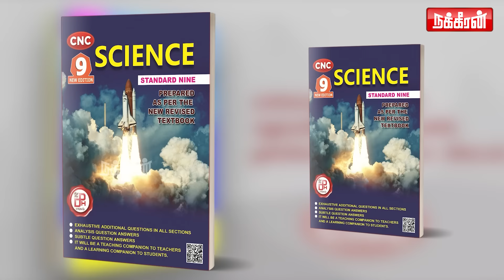இந்த மோடி இருக்கும் வரை அது நடக்காது.. பிரதமரின் பகீர் சபதம்!Elon Musk's daughter issue |Trump |Modi